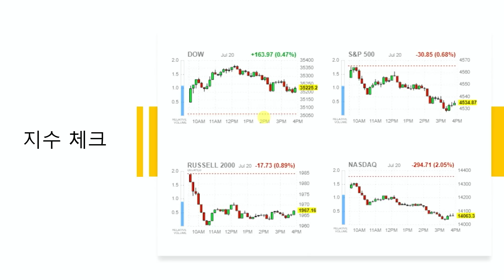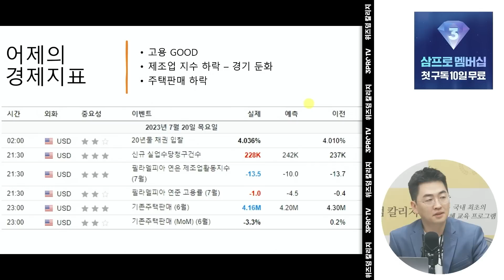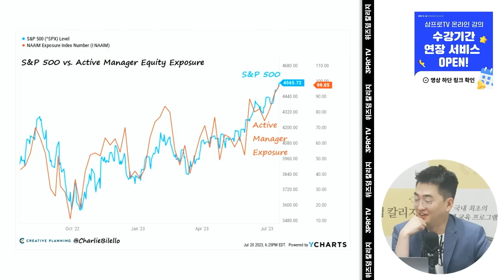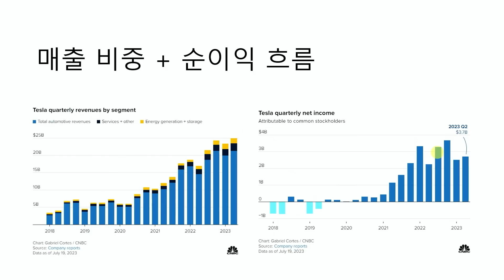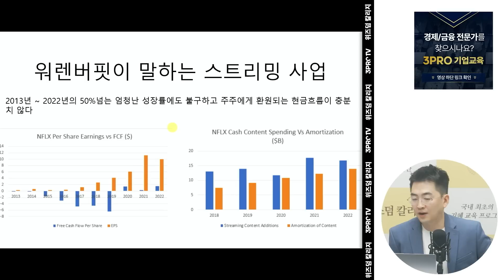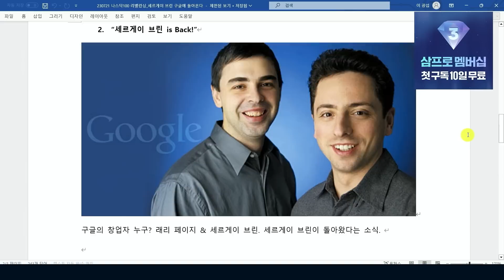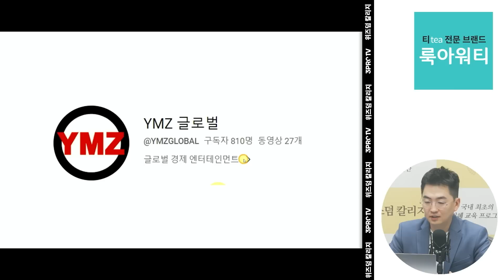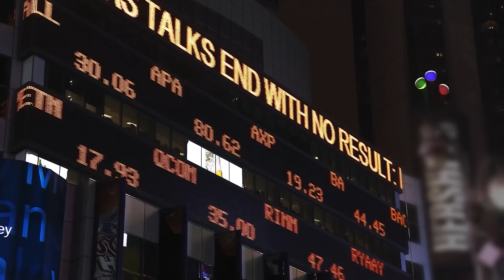질주했던 테슬라, 숨 고르기? f. YMZ 박종훈 팀장 [글로벌 개장시황]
23년 8월 18일, 삼프로TV가 창립 5주년을 맞습니다.
그 동안 저희를 사랑해주신 구독자 여러분께
감사한 마음을 담아 이벤트를 준비했습니다.

팀보타, “탐화림” in 송도 (35%할인) ＃2